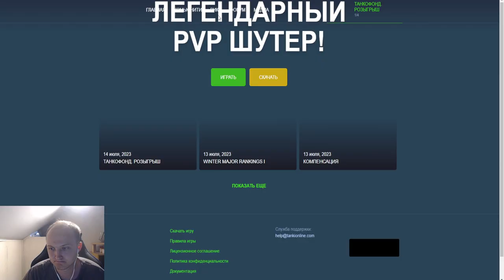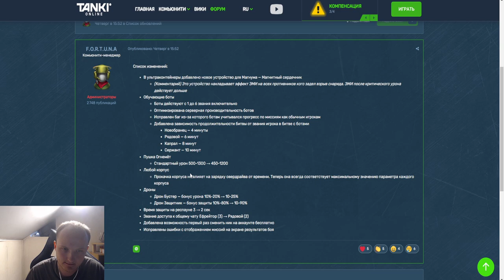ТАНКИ ОНЛАЙН ВОСКРЕСНУТ ПОСЛЕ ЭТОГО ОБНОВЛЕНИЯ! ЛУЧШИЕ ИЗМЕНЕНИЯ В ТАНКАХ ОНЛАЙН ЗА 2023 ГОД!